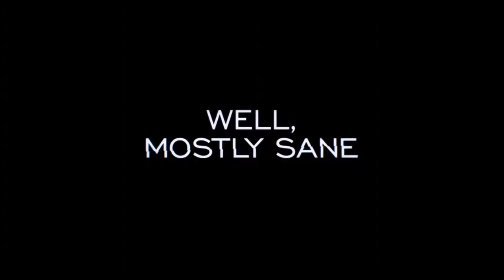Gotham Season 4 'Jeremiah' White Band Trailer HD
Gotham Season 4 'Jeremiah' White Band Trailer HD 1080P

As Gotham falls into complete anarchy, a team of unlikely heroes step up to save it. Bullock takes the lead at the GCPD and Bruce's psychological limits are tested as those close to him are put in danger in the all-new “A Dark Knight: One Bad Day” episode of GOTHAM airing Thursday, May 10th on FOX.